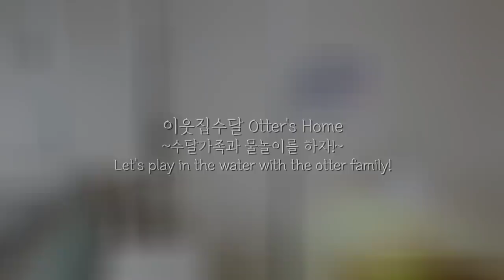이 시국 진정한 승리자는 수달집사